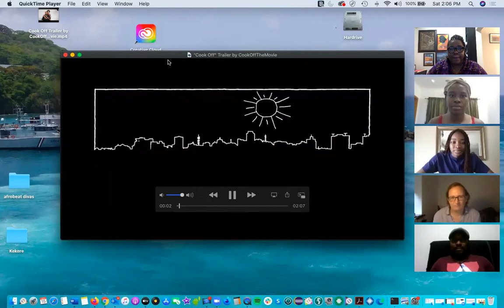Cinema for the Culture: In conversation with Cast & Crew of Cook Off the Movie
We did it! Our 1st Online edition of cinemafortheculture with a talkback with some of the cast & crew from @cookoffzim with the director Tomas Lutuli Brickhill, the delectable lead actress Tendai Chitima and producer Joe Njagu.

Cook Off is the 1st Zimbabwean film to stream on Netflix!

Cinema for the Culture  is a signature program of  AFAF which aims to demystify the African continent by bringing positive, relatable images to the big screen/online on a monthly basis.